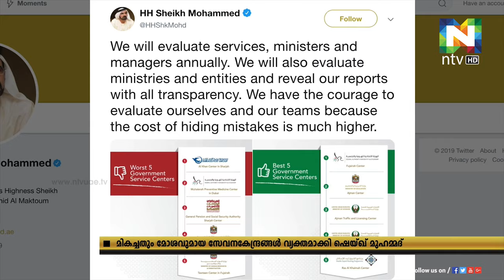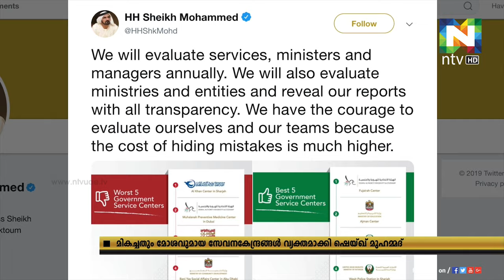മികച്ചതും മോശവുമായ സേവനകേന്ദ്രങ്ങൾ വ്യക്തമാക്കി ഷെയ്ഖ് മുഹമ്മദ്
യുഎഇയില്‍ സേവന നടപടിക്രമങ്ങളില്‍ ഏറ്റവും മികവു പുലര്‍ത്തുന്നതും മോശം പ്രകടനം കാഴ്ചവെച്ചതുമായ സര്‍ക്കാര്‍ സ്ഥാപനങ്ങളുടെ പട്ടിക പുറത്തുവിട്ടു.
 യുഎഇ വൈസ് പ്രസിഡന്റും പ്രധാനമന്ത്രിയും ദുബൈ ഭരണാധികാരിയുമായ ഷെയ്ഖ് മുഹമ്മദ് ബിന്‍ റാഷിദ് അല്‍ മകതൂം ആണ് സ്ഥാപനങ്ങളുടെ പേരു വിവരങ്ങള്‍ പുറത്തുവിട്ടത്.